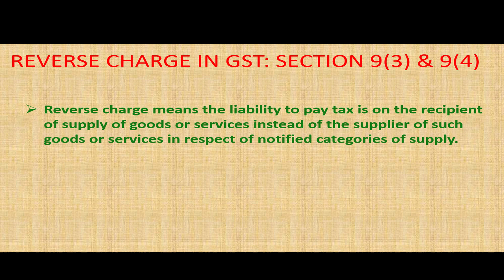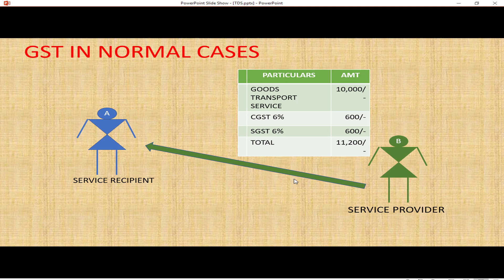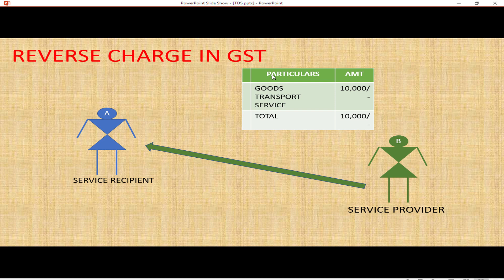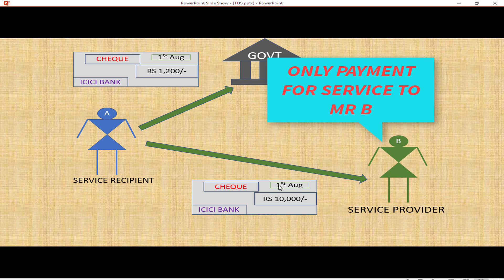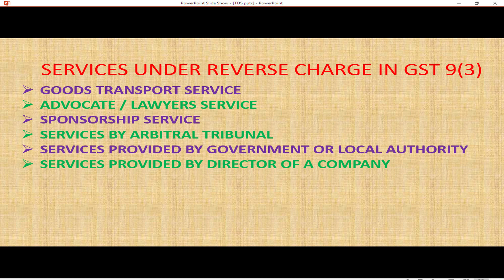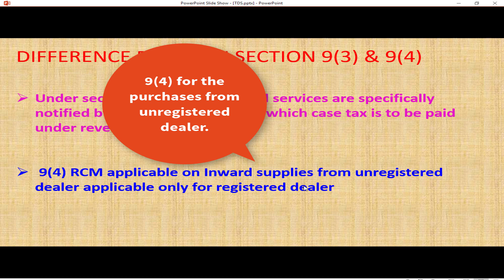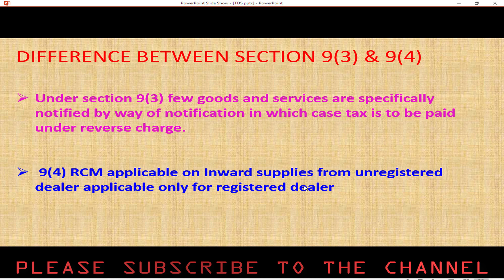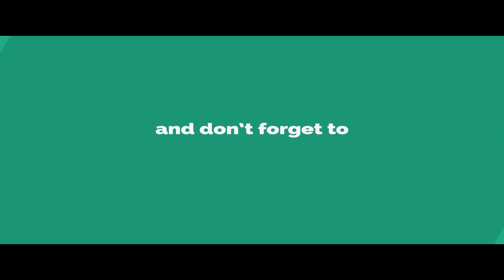GST Reverse charge | What is Reverse Charge in GST || RCM Accouting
Tutorial 45:-
Reverse Charge under GST is a very important topic. There are certain goods & services which attract reverse charge. However, this is not all.
Under section 9(3) few goods and services are specifically notified by way of notification in which case tax is to be paid under reverse charge like in case of advocates, Goods transport agency etc.

As per Sec 9(4) of CGST Act, if a registered person purchases goods/services from an unregistered dealer (URD) then the registered taxpayer is liable to pay GST on reverse charge basis. All the provisions of the Act will apply to such recipient as if he were the person liable for paying the tax in relation to the supply of goods or services.